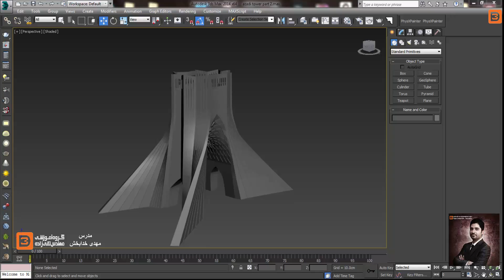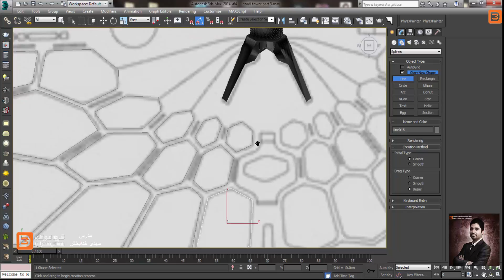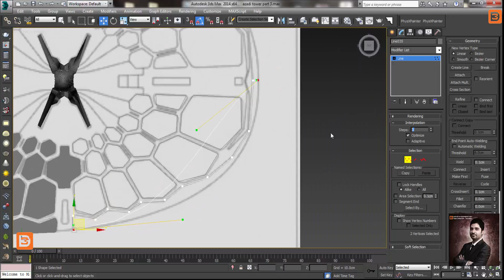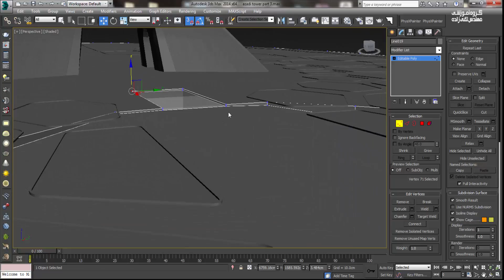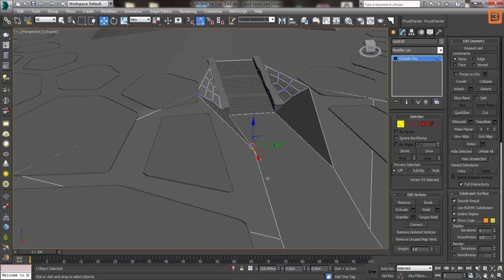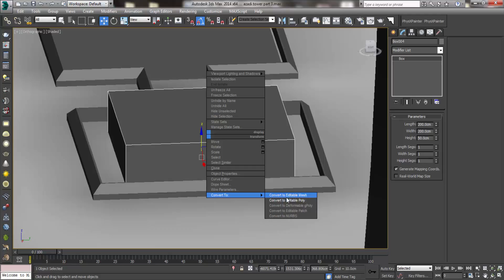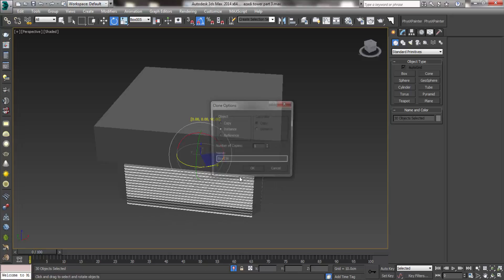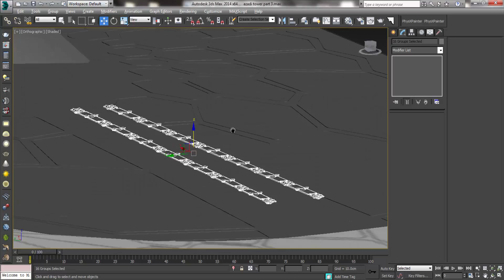مدلسازی برج آزادی( شهیاد)پارت 3